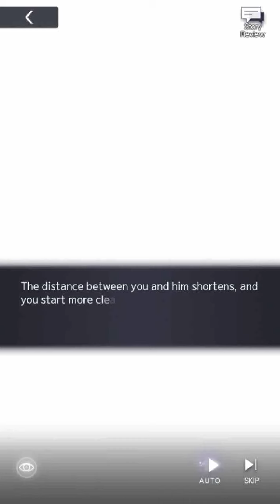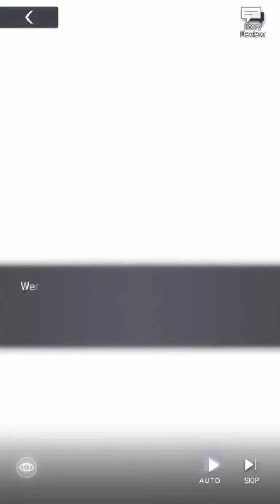Tears of Themis Lost Gold - Zuo Ran Chapter 3